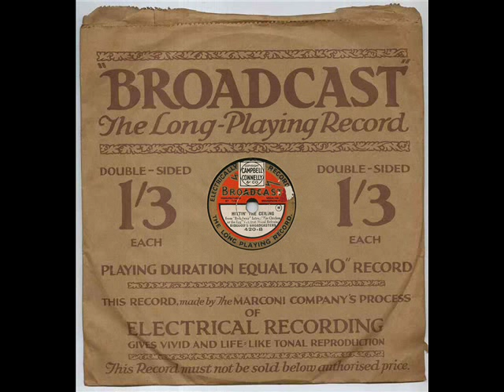Hitting The Ceiling, Harry Bidgood 1929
Hitting The Ceiling, (Intro. The Chicken Or The Egg), (Gottler, Mitchell., Conrad), Bidgood's Broadcasters. Broadcast 420-B, mx Z-1030-1. Recorded July 2nd 1929, London.

Collective personnel:-
Harry Bidgood-p-a-dir. Ernie Abbey-Bert Heath-Charles Mead-Jimmy Wornell-t. Bernard Tipping-Ted Heath-Paul Fenoulet-tb. George Gibson-cl-ss-as. Nat Star-cl-bcl-as-bar. Charlie Swinnerton-as. Fred Gilmore-George Smith-cl-ts. Raymon Newton-vn-Joe Kaye-vn. Sam Bogen or Bruce Merryl-2nd p. Len Shevill or Stan Greening-bj. Jock Merrett or Barney Singleton-bb. Wag Abbey or Warwick Barnes-d-vib-x. Eddie Pola-Eddie Brandt--Les Allen-vocal trio.